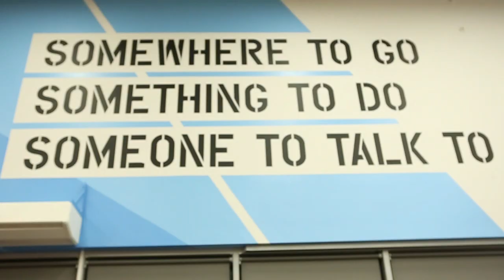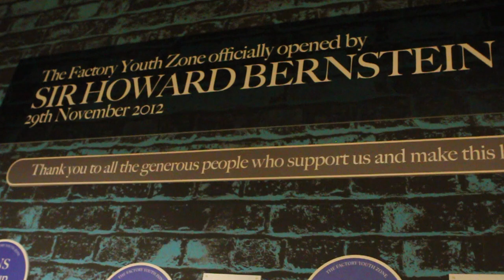The Factory Youth Zone's official opening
On 29th November 2012, The Factory Youth Zone celebrated its official opening with the great and good of Manchester.

Guests were treated to a surprise performance by The Factory's dance group, FAC-9.

It really was a fantastic night. But don't take our word for it. Check out the highlights!